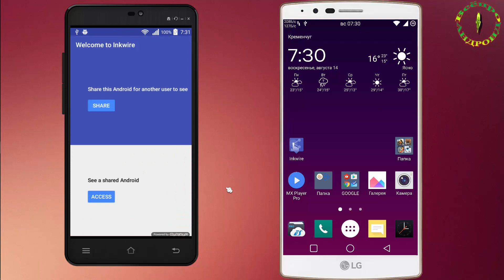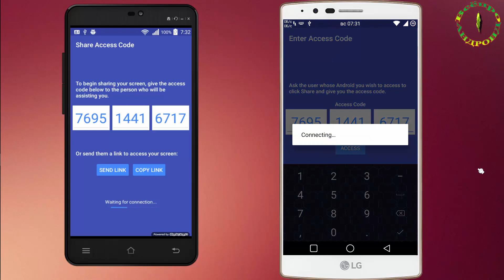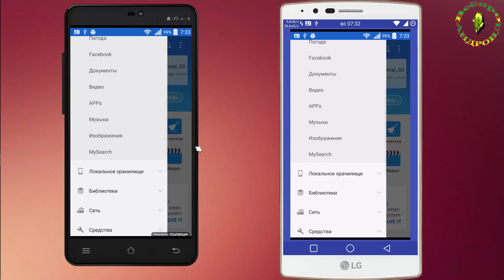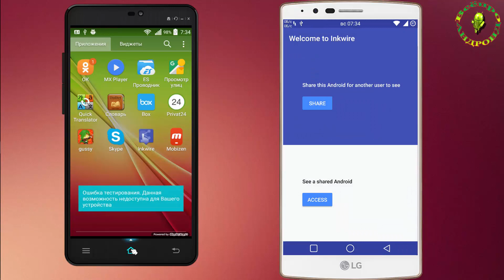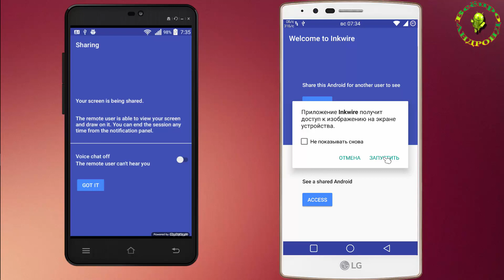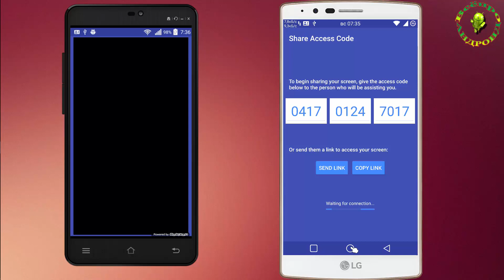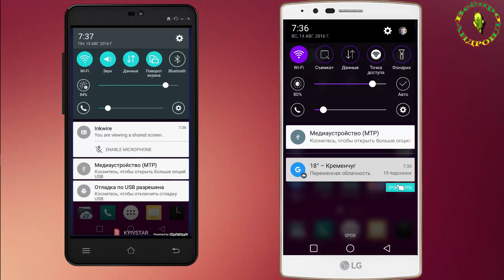Удалённая передача изображения экрана с Android на Android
Бывают такие случаи, когда человек столкнулся с какой-то проблемой на своём смартфоне или просто не знает, как выполнить какое-то действие. Зачастую он обращается за помощью к своим знакомым или родным, которые лучше разбираются в проблеме, но на словах порой бывает сложно объяснить, что нужно делать. Новое приложение Inkwire для Android призвано решить эту проблему. Оно позволяет транслировать изображение с экрана своего устройства на смартфон или планшет другого пользователя.